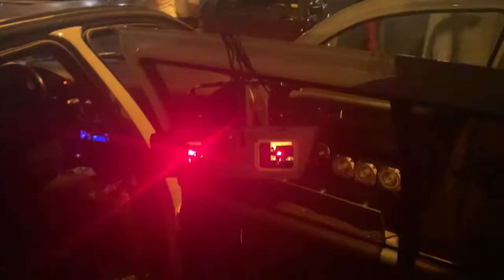Insane Gabber Party: The Hardcore Sound Revolution 🎶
Nieuw kanaal: @VibeWithBex

The most amazing birthday bash of DJ Afterdyl on June 27th 2021, we even made the news, and changed it 😬 you can follow me via Instagram @bexraphaela

Dive into the electrifying world of gabbers with this video! 🚀 Experience the ultimate gabber party, where the beats are hard, the bass is pounding, and the energy is unstoppable. Join a crowd of enthusiastic people and early hardcore music fans as we explore the vibrant, pulsating heart of the Gabber scene in 2022. 🎉

Discover why Gabber is more than just music - it's a culture, a movement, a way of life. Watch as we bring you exclusive footage of the wildest Gabber party of the year, featuring earth-shattering tracks, hypnotic rhythms, and an atmosphere charged with adrenaline. 🎶

From the raw, intense sounds to the passionate community, see why Gabber continues to captivate the youth and redefine hardcore music. Don't miss out on this unique adventure into the world of hardcore beats and rave culture. 🤘

MoDeM - Instagram?